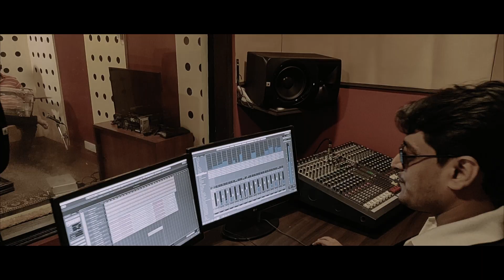Kai Po Che song : Shubharambh I Sushant Singh Rajput I Shameekmusic I Cover I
Audio Credentials :
Vocals : Sheuli Samaddar I Shameek Kundu
Programming : Shameek Kundu
Rhythm and Percussions : Prabir Chatterjee
Audio recorded by Prem Karmakar at Studio Dhaaron, Kolkata
Audio Mixed and Mastered by Ritesh Gandhi at Studio Strings, Kolkata.

Video Credentials :
DOP : Sheuli Samadder
Edit and CC : Shameek Kundu

Original Credentials :
Singers : Shruti Pathak , Divya Kumar
Lyrics : Shruti Pathak , Swanand Kirkire
Licensed to YouTube by SME (on behalf of UTV); LatinAutor, ASCAP, and 8 Music Rights Societies